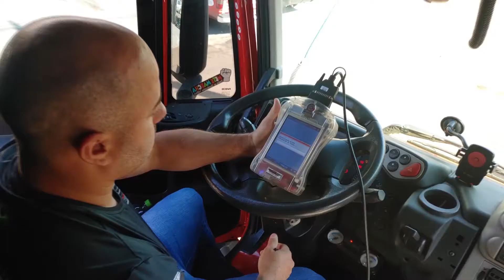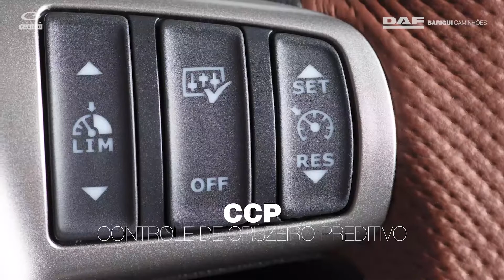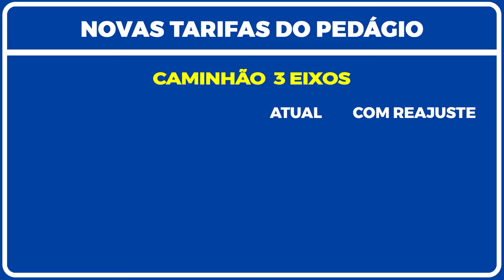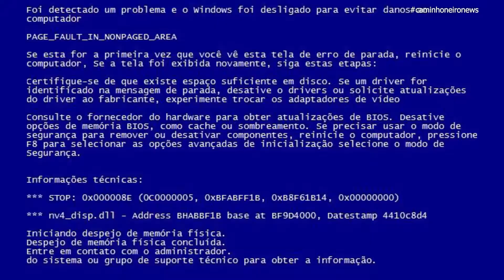Programa Caminhoneiro News - 18/04